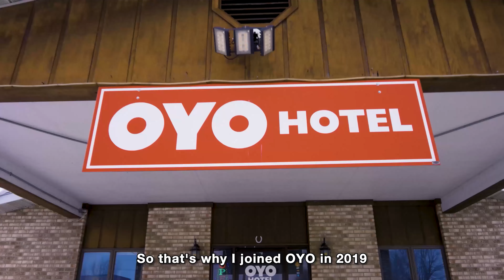OYO Hotel Chesaning Route 52 & Hwy 57 | OYO USA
OYO Rooms is one of the fastest-growing hotel chains in the world. Introducing the world to the future of hospitality through OYO’s Full Stack Technology Suite, OYO enables its Patrons to grow their hotel business by utilizing the latest technologies. It helps Patrons maximize their revenue and optimize their time and operations and in turn provide the best experience to their guests.

Click here to know more about how OYO is taking hotels around the world on their success journeys